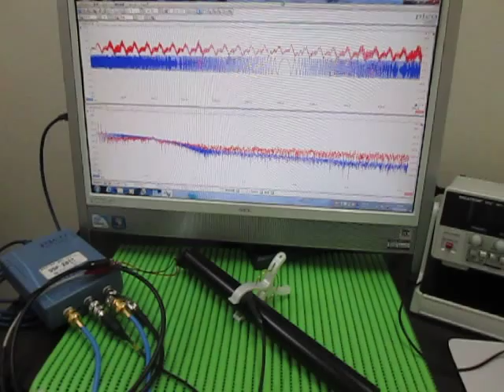超音波テスター Ultrasonic tester